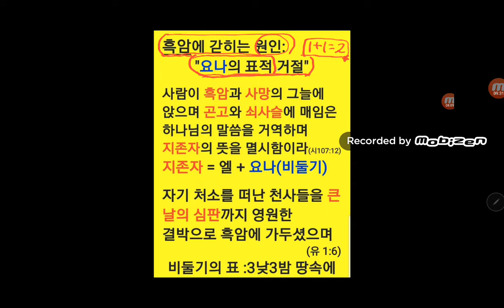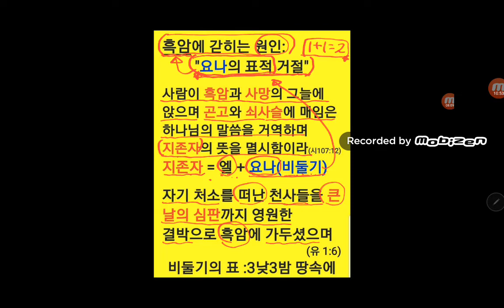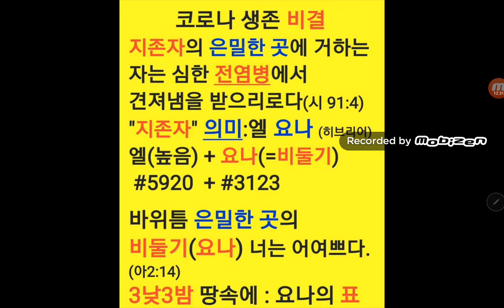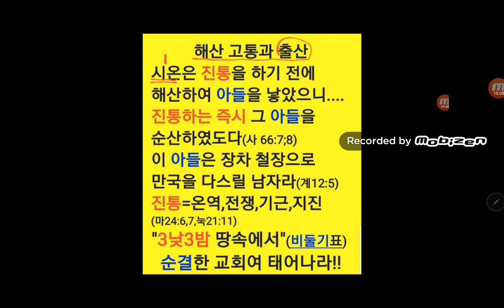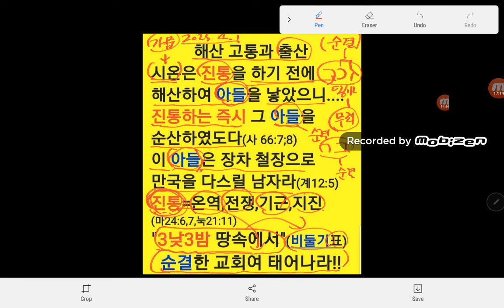천국= 비둘기 가족